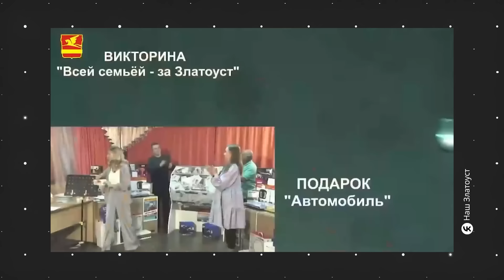Лохотрон вместо лотереи?!: все призы викторины выиграли теща, жена и другие члены семьи организатора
В Златоусте в лотерее во время выборов президента победили родственники главы муниципального ДК, где ее проводили.Полицейские проводят проверку, директор уволился, а счастливая семейка вернула призы, включая автомобиль.